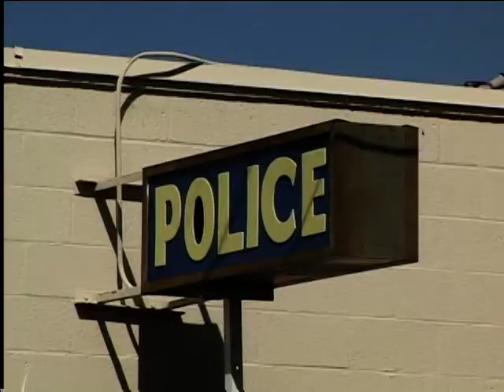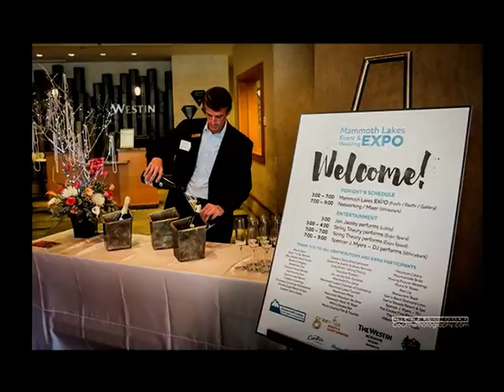Eastern Sierra News 4/6/16 Segment 2